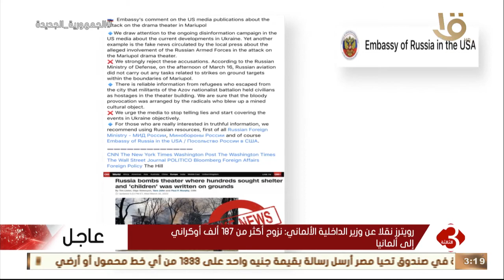زيلينسكي: روسيا تقصف مسرحا في ماريوبول بداخله نحو ألف شخص .. وأخر تطورات الأزمة الأوكرانية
نشرة الثالثة | زيلينسكي: روسيا تقصف مسرحا في ماريوبول بداخله نحو ألف شخص .. وأخر تطورات الأزمة الأوكرانية